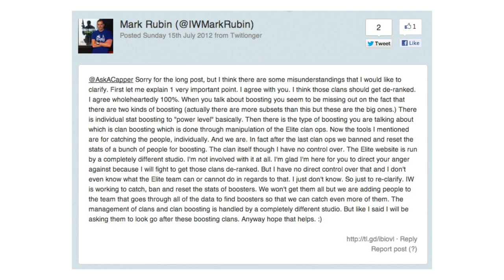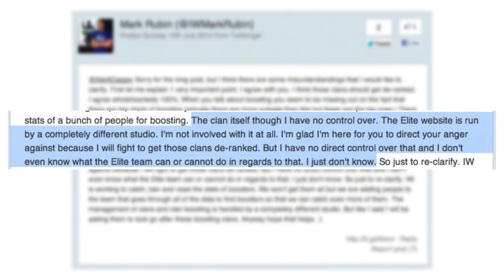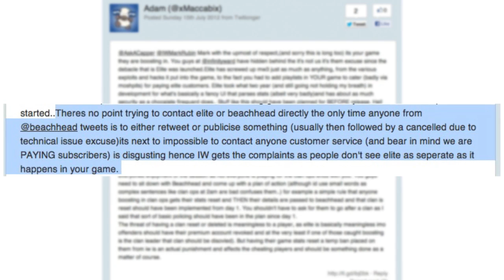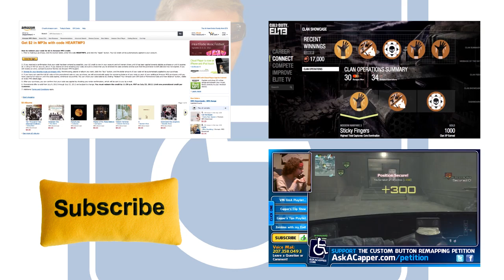Clan OP Boosting - Mark Rubin responds!?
Here are links to my stuff reviews and ratings appreciated & purchases help too :D